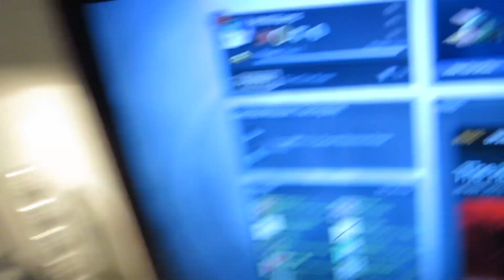SUNDAY ONE TAKER (5.31.15 - Day 1671)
Today been a REALLY lazy day and I have been so tired so decided to do one of my rare "one take vlogs"